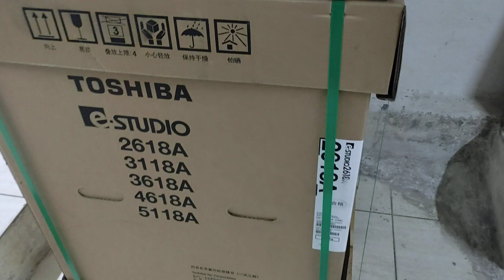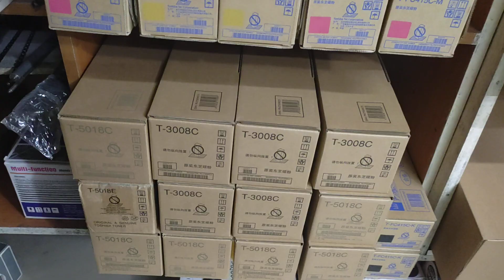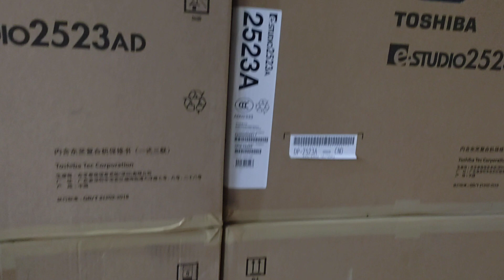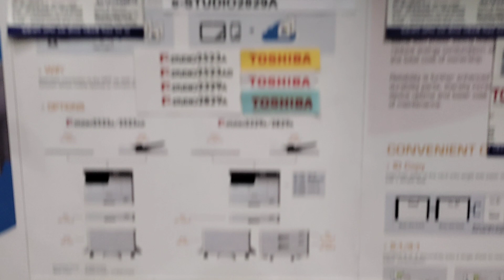Toshiba e-Studio 4618A Multifunction photocopier New universal office wholesale office 01757550875